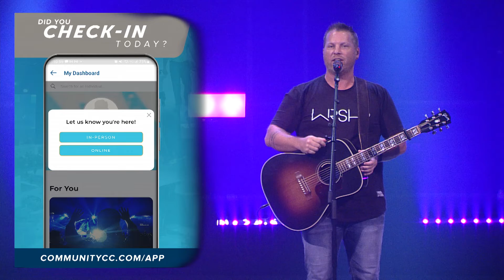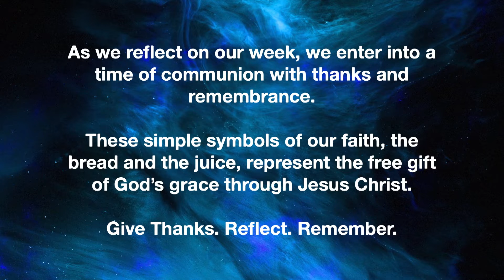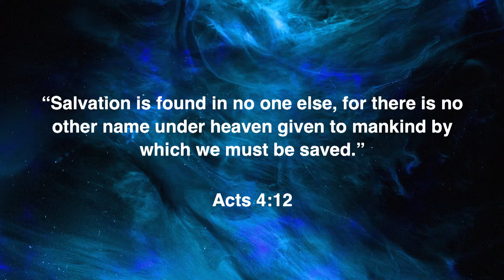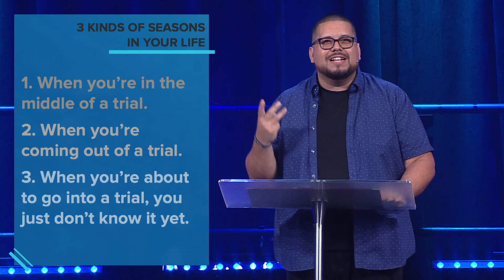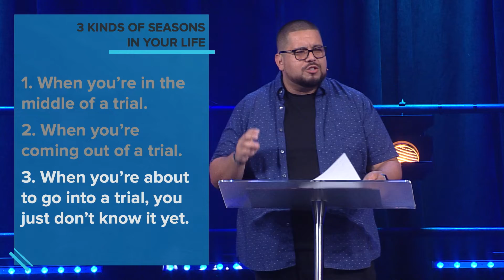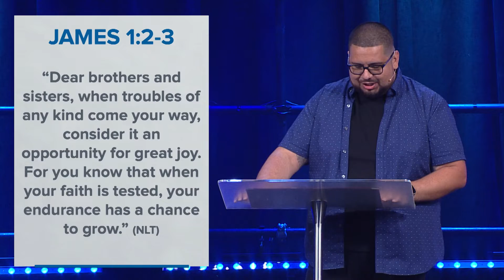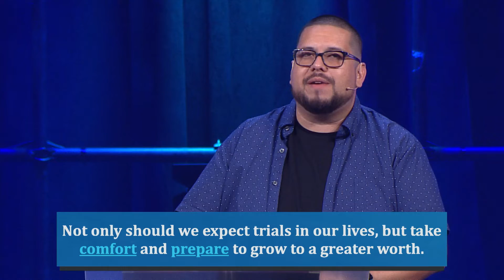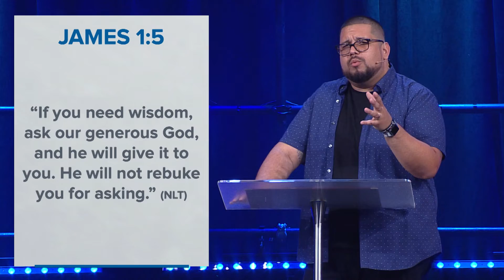Worship Service 07/24/22 | En Español